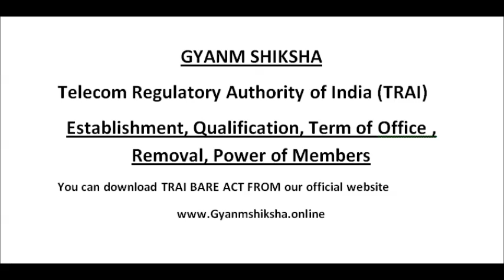(TRAI) Telecom Regulatory Authority of India Act: Regulatory Law Lecture 1 in Hindi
(TRAI) Telecom Regulatory Authority of India Act 2000: Lecture 1 in Hindi
If You Have Any Doubt Related To This Video Go To The Comment Section i will definitely ans your question
thanks
Gyanm Shiksha